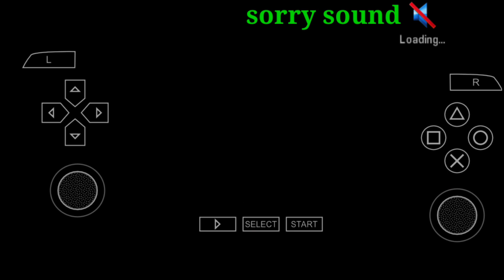🔴 GTA Liberty city stories - lntro & mission 1